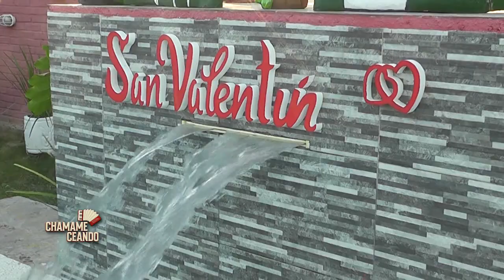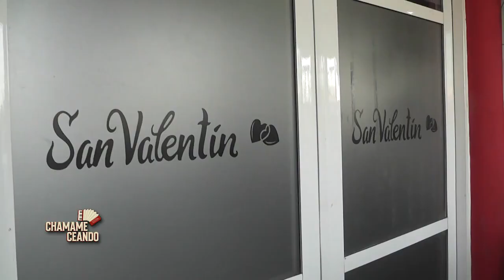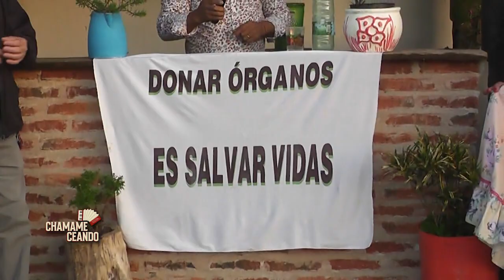Chamameceando 2023 - Desde el Complejo San Valentín - Parte 2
Desde el Complejo San Valentín en Margarita Belén.

Con la presentación de: Los Hijos del Chamamé